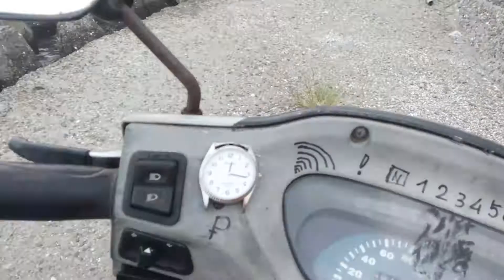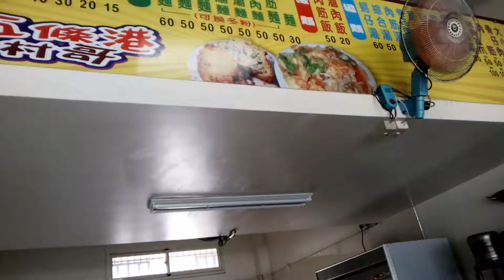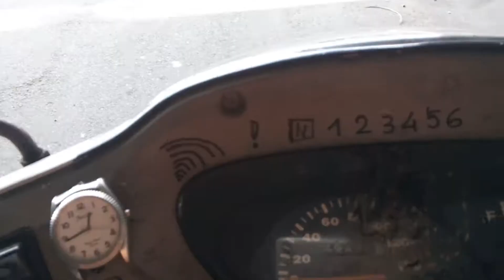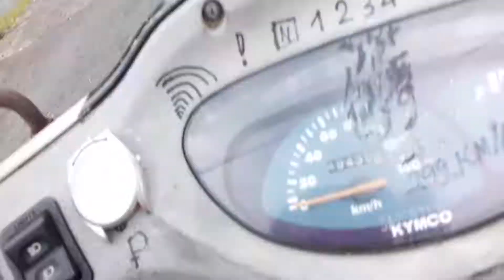Inadvertent outing trip met subaru car in Taiwan 🇹🇼